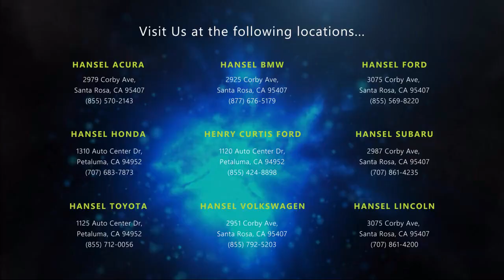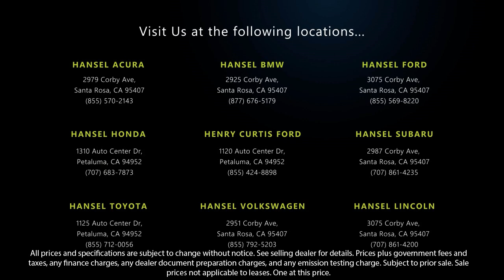2015 Jeep Renegade Trailhawk Sport Utility Santa Rosa Rohnert Park Petaluma Sebastopol Windsor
2015 Jeep Renegade Trailhawk Sport Utility Stock Number: SU241487A Vin:ZACCJBCT7FPB77420.

Hansel Subaru
29887 Corby Avenue